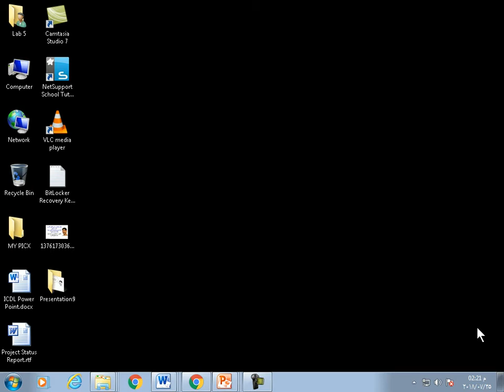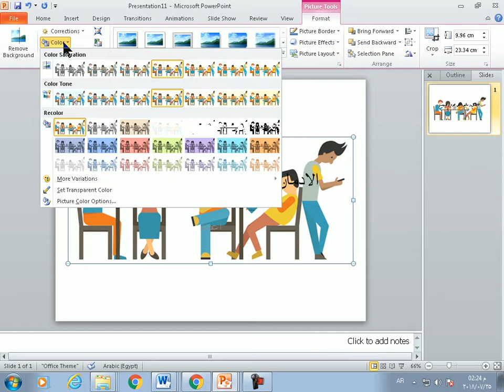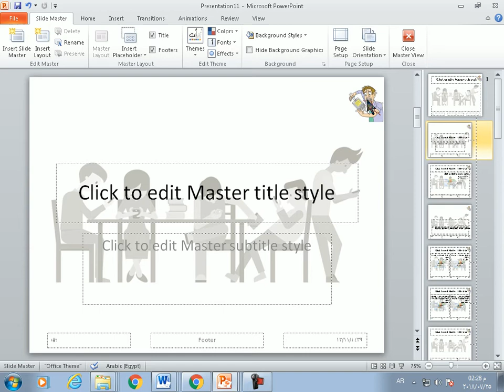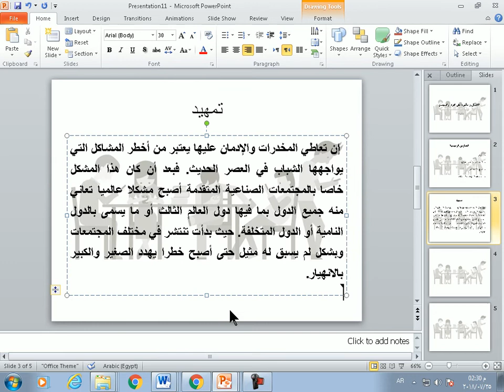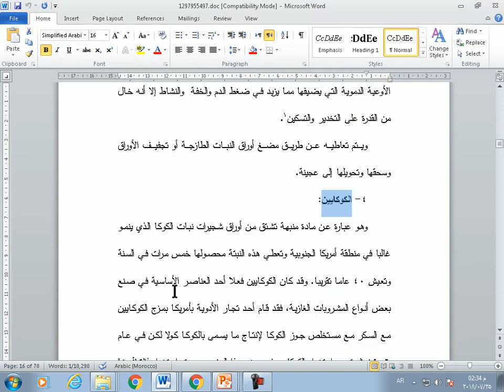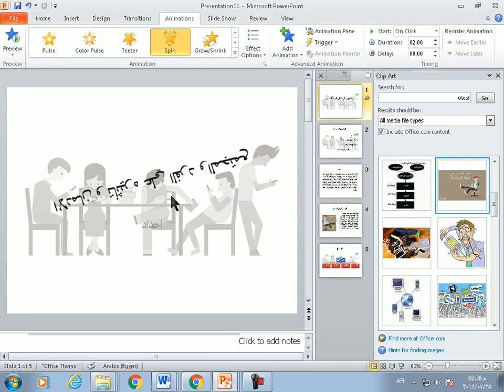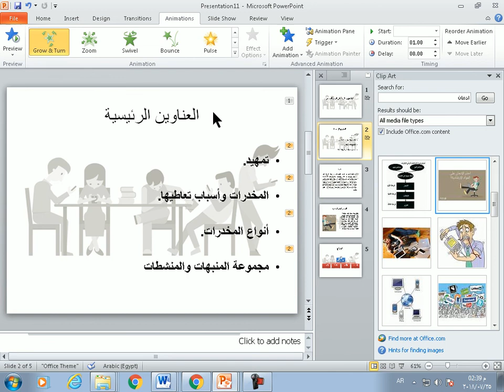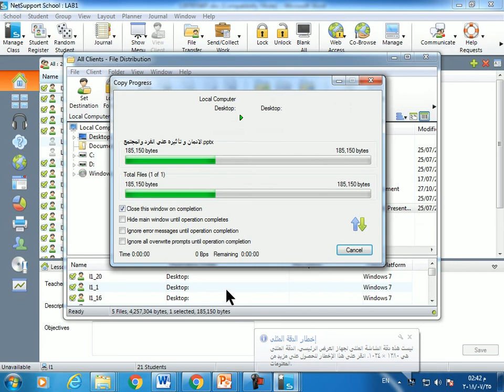شرح كامل الباوربوينت بطريقة سهله وحل اسئلة الامتحانات الخاصة بـــ ICDL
فى هذا الفيديو سوف نتعلم برنامج الباوربوينت باللغه العربيه
وبطريقة سهله وبسيطه
شرح كامل للباوربوينت من الصفر للاحتراف
سوف نتعلم فى هذا الفيديو كيفية اضافة قوالب واضفه نصوص
واضافه الشرائح وعمل البريزينتيشن الخاص بالمشروعات
حل اسئلة امتحان الباوربوينت الخاصة ب icdl
شرح كورس icdl كامل من الصفر للاحتراف
دورة كامله فى مايكروسوفت اوفيس 2010
حل جميع امتحانات icdl باللغه العربيه والانجليزية